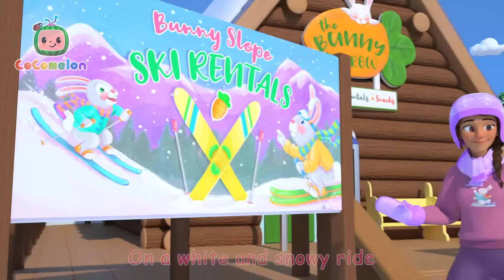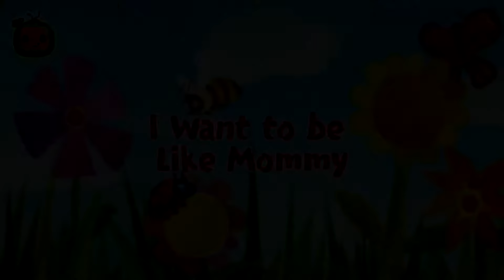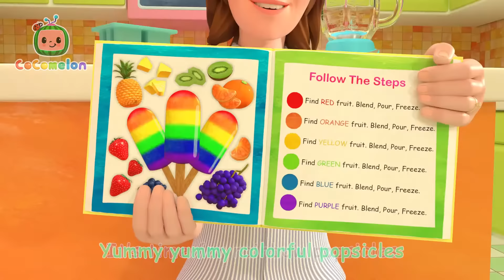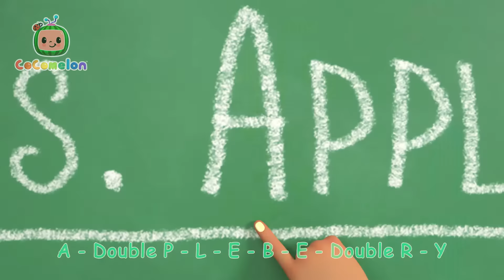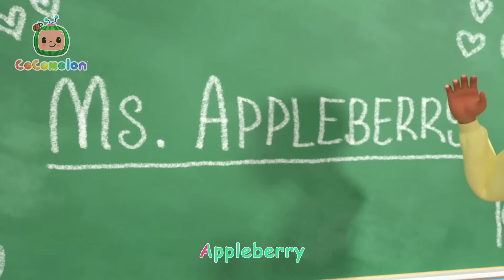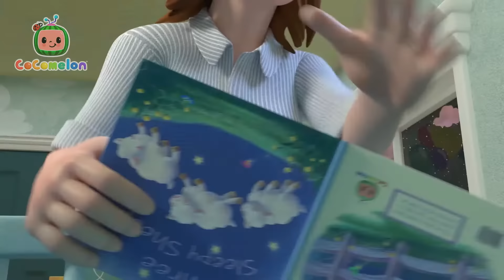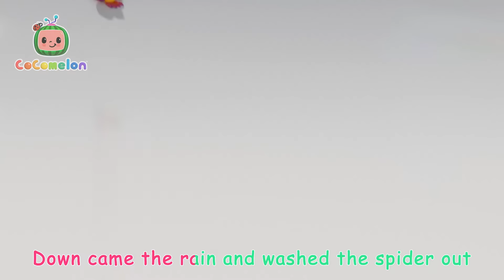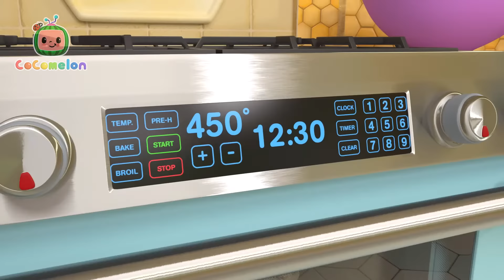Let's Build a Pillow Fort | CoComelon Sing Along Songs for Kids | Moonbug Kids Karaoke Time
00:00 Let's Build a Pillow Fort
02:43 Ski Song
05:21 Old MacDonald V2
08:00 Toy Balloon Car Race
12:23 I Want to be Like Mommy
15:35 Yes Yes Stay Healthy Song
19:19 Five Senses Song
22:32 Pretend Shop
25:30 The Colors Song (with Popsicles)
29:58 The Most Compost
33:11 Down by the Pond
36:04 The Teacher Song
39:03 Daddy Daughter Beach Day
42:17 Take Me Out to the Ball Game
45:05 Yes Yes Bedtime Song
48:49 Looby Loo
51:17 Itsy Bitsy Spider
53:24 Piggy Bank Song
56:16 Beach Song
58:54 Little Bunny Foo Foo
1:01:36 My Sister Song
1:04:33 Clean Up Trash Song
1:07:33 Pizza Song
1:10:25 Helping Song
1:13:19 Yes Yes Save the Earth Song
1:17:02 Ten Little Duckies
1:19:38 Baby Shark 2 (Hide and Seek Version)
1:21:46 Class Pet Song
1:24:13 Winter Song (Fun in the Snow)
1:26:49 Five Little Birds 3
1:29:50 Shapes In My Lunch Box
1:33:15 Deck the Halls
1:35:44 My Big Brother Song
1:38:27 This is the Way (Bedtime Edition)
1:40:20 I Love the Mountains
1:43:17 Row, Row, Row Your Boat (Ant Version)
1:45:54 Stick to It
1:49:10 Are We There Yet?
1:51:39 Wheels on the Bus
1:55:08 Sharing Song
1:58:37 Wait Your Turn